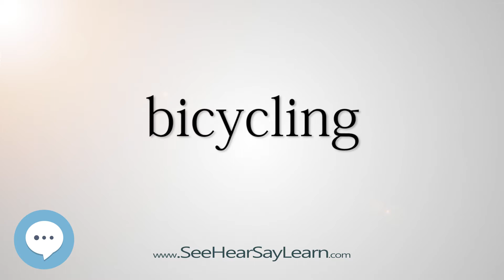bicycling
This video is about "bicycling".